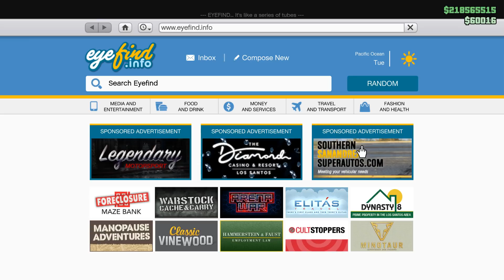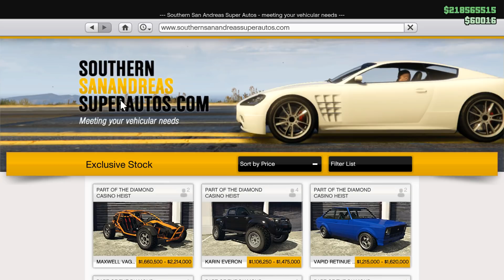What You SHOULD KNOW About the Snow Going Away in GTA 5 Online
▶What You SHOULD KNOW About Snow Going Away in GTA 5 Online